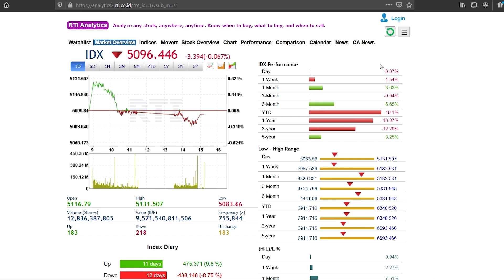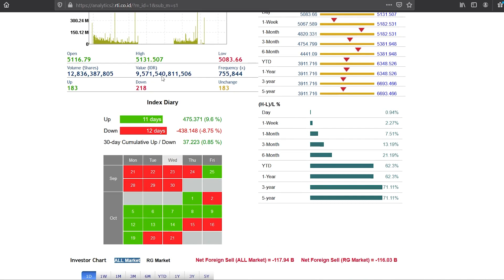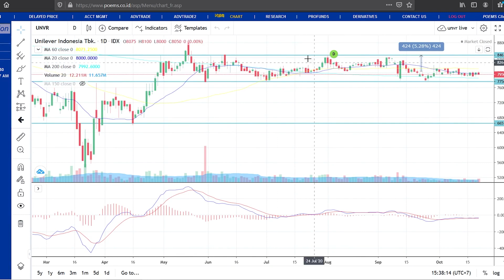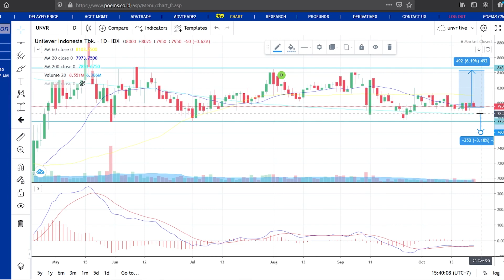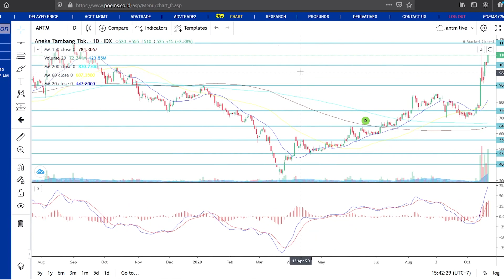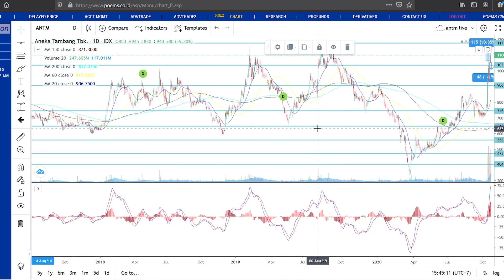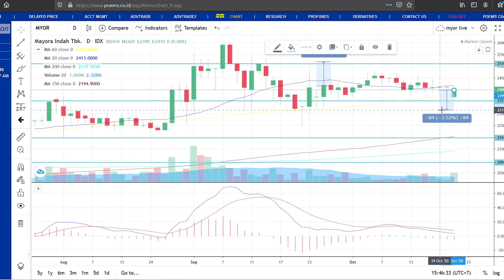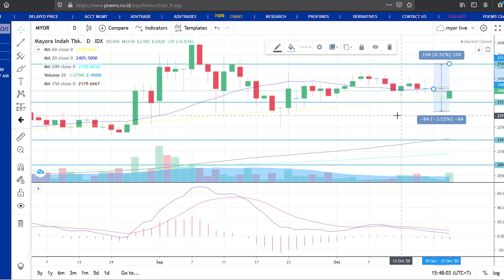Analisa Teknikal HMSP GGRM UNVR ANTM MYOR